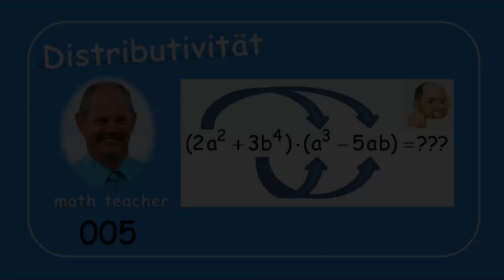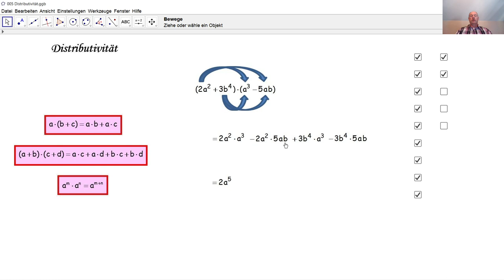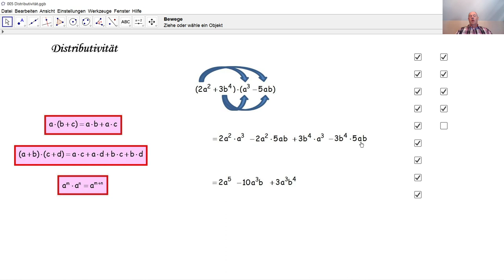Distributivität 005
Wir lösen hier eine Übung zur doppelten Distributivität von Zahlen.